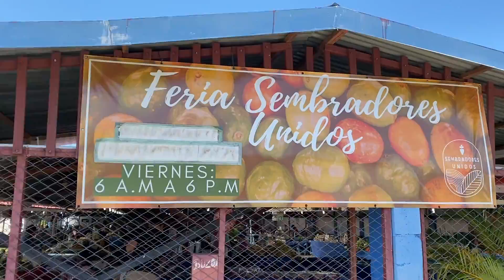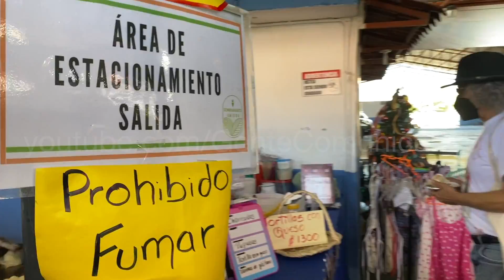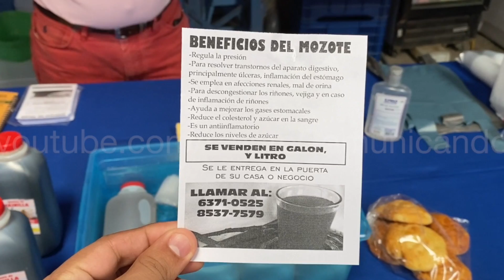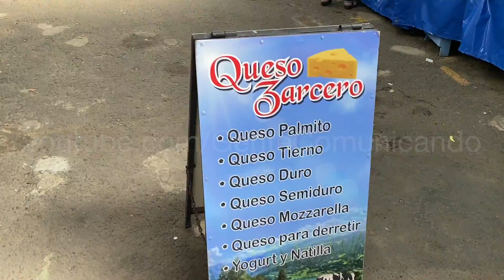🇨🇷 Mercado en Costa Rica 🍌🥥🥕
Paseo por el mercado de San Joaquín de Flores, en la Provincia de Heredia, COSTA RICA 🇨🇷.